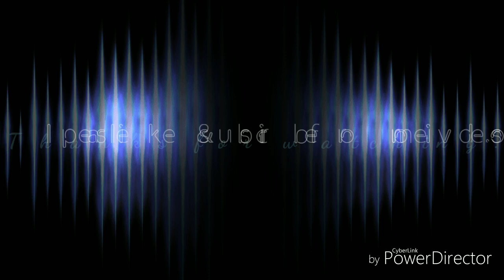HOW TO DO FLAWLESS BASE MAKEUP | INDIAN PARTY MAKEUP FOR BEGINNERS STEP BY STEP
Party Wear Flawless Makeup Tutorial Step By Step | Simple Party Wear Makeup

Hi, this tutorial is all about to do the party wear makeup by using very affordable daily use beauty products which gives you an adorable look by using these products in a systematic manner.

When you need to go to some kitty parties, marriage functions, birthday parties or any professional occasion, this tutorial help you to apply a simple and easy makeup steps.

Here the products descriptions are available. and some of from other sites on very cheap prices. You can go directly by clicking on a particular link.

Products Description:

Dabur Gulabari, 59 ml.

Lotus Make-Up Ecostay Insta-Hide Crème Concealer Nude Beige, Nude Beige, 7 g

Incolor Uc003 Make Up Kit, Multi Color, 100g

Incolor Black Color Master Strock Pearl Eyeliner 02

Coloressence Rollon Panstick, Pinkish Beige FS 4, 12.5g

Incolor Matte Me 406 Ultra Smooth Lip Cream-(Dark pink)

Coloressence High Definition Powder, Ivory Beige, 10g

Copyright: All the media content is created by the channel owner. You may not use the copy of content for anything other than a lawful and legitimate purpose, and I reserve the right to limit or deny your access to the channel or take other appropriate action if you break the law, say or do hurtful things or conduct any activity that violates the rights of any person or entity.